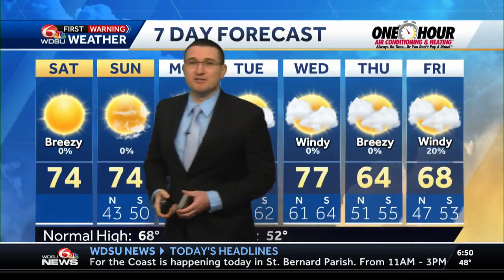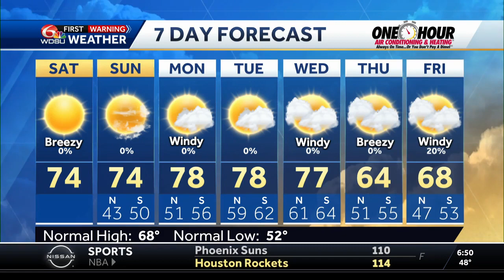Sunny & mild weekend